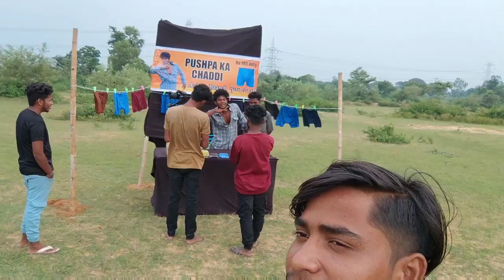PUSHPA IS BACK || BEHIND THE SCENE || THE COMEDY KINGDOM || ADP VLOG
PUSHPA IS BACK || BEHIND THE SCENE || THE COMEDY KINGDOM